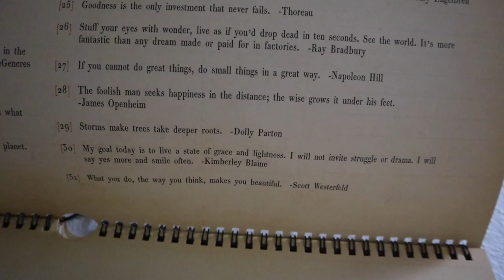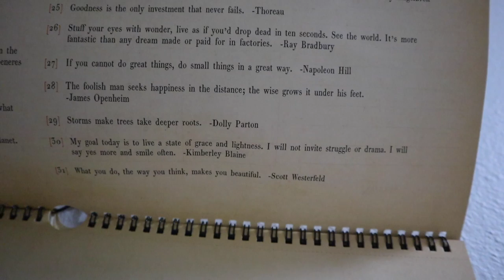America is Hurting & So Are We